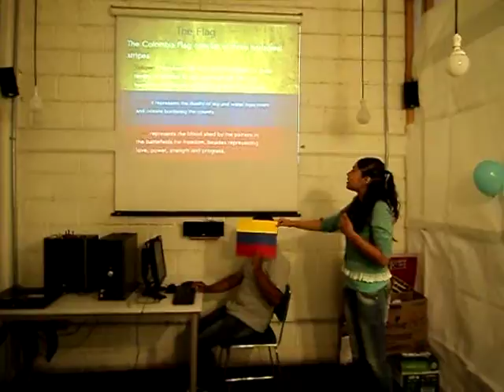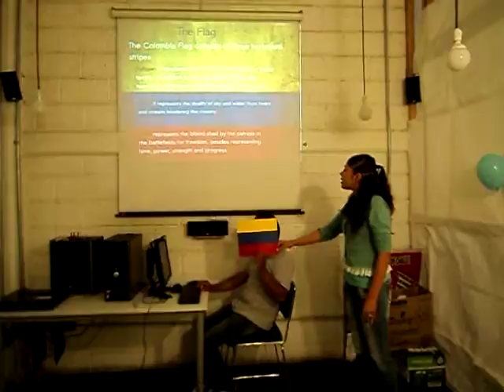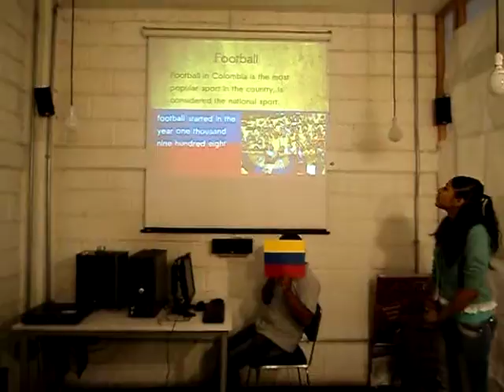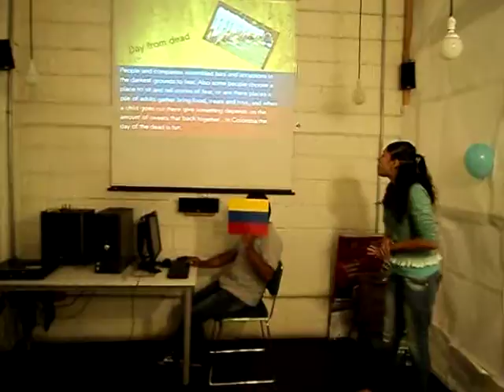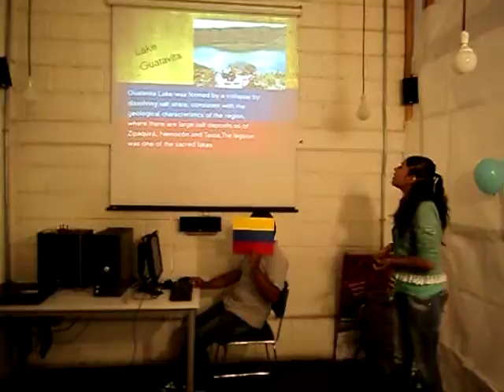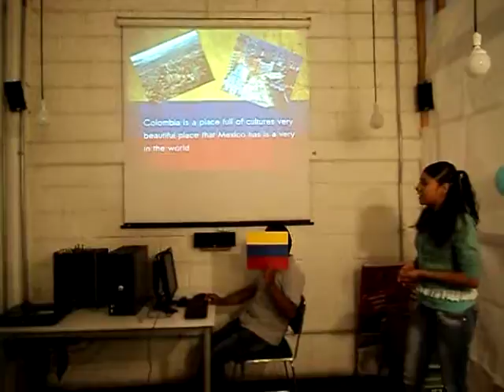Colombia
Diana is providing some information about a beautiful country: Colombia.